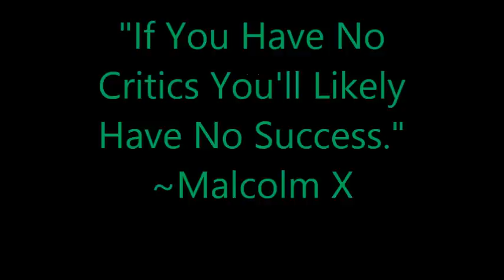Memphis Media Icon Thaddeus Matthews On Blues Great B.B. KING~5/15/2015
Support The W.E. A.L.L. B.E.
Movement!!!